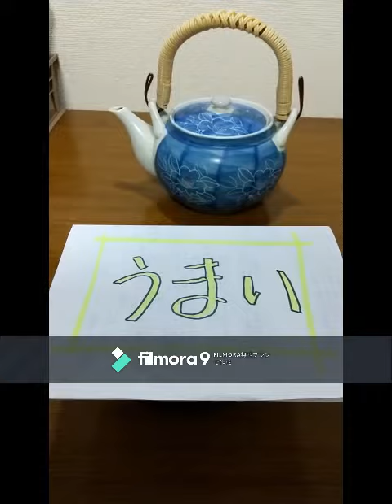かぶらずし 作：中谷宇吉郎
朗読した書籍
青空文庫　かぶらずし　最終更新日　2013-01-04